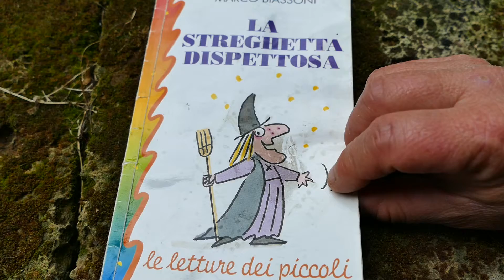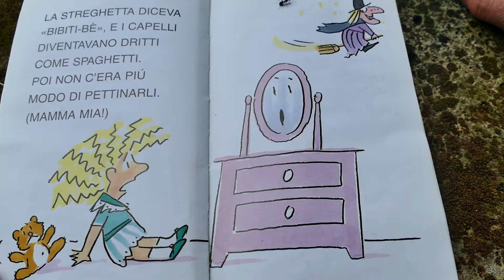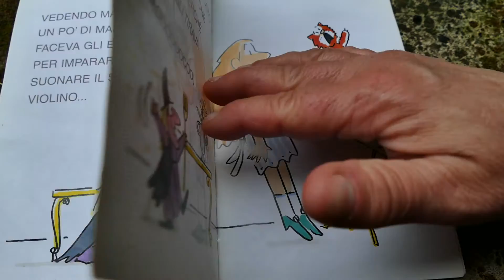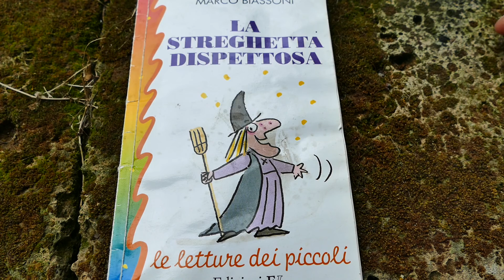Lettura del buongiorno: "La streghetta dispettosa"